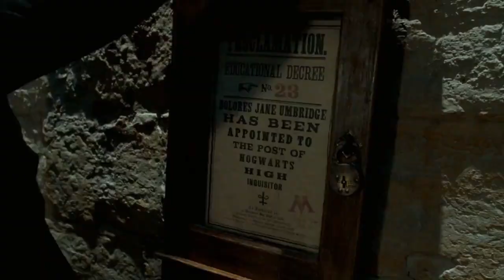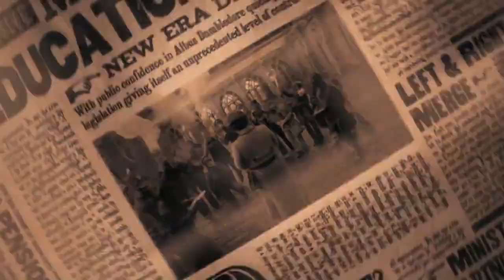The Principal || Melanie Martinez (Dolores Umbridge)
Song: The Principal
Artist: Melanie Martinez
Image: Harry Potter
Edition: Moon

If you don't want me to use your work on my videos, please tell me, thanks.